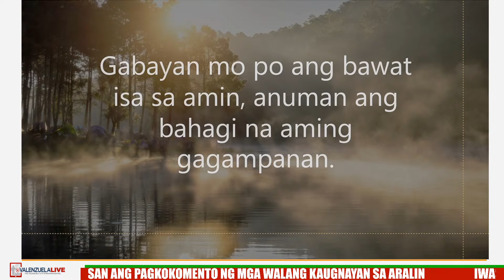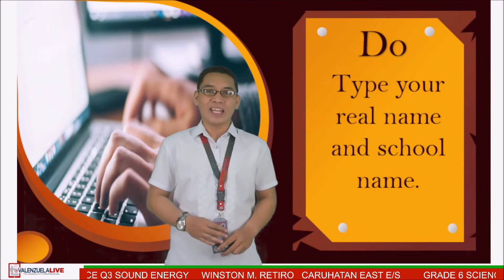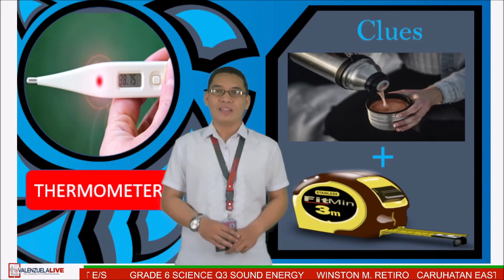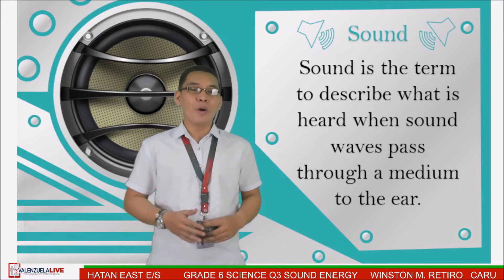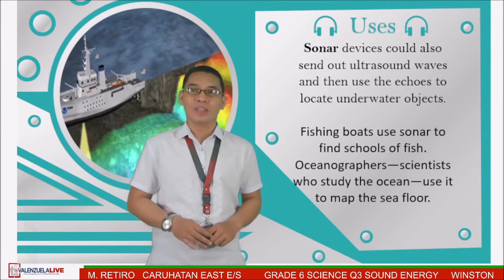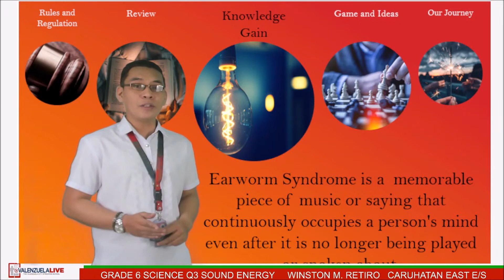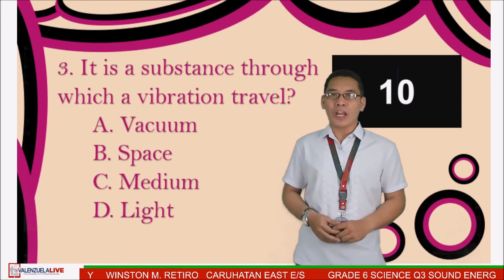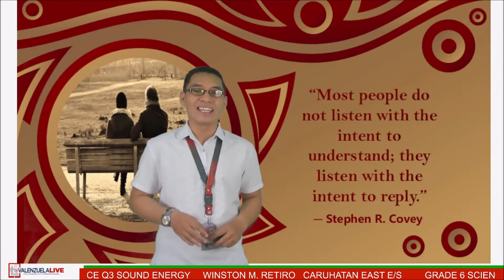GRADE 6 SCIENCE Q3 SOUND ENERGY